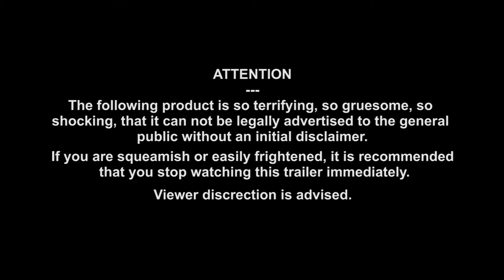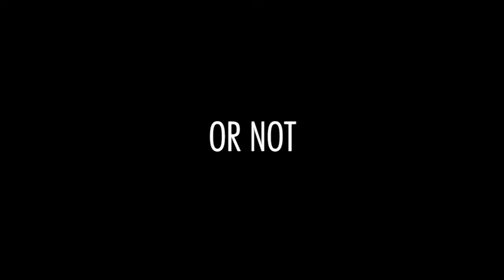NEW KICKSTARTER - Zenescope's Horror Boxed Set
Get ready for the next Zenescope Kickstarter... The Horror Boxed Set! This set will include 2 previously published, highly acclaimed horror stories by Zenescope President and Co-founder Joe Brusha, along with a never before seen graphic novel by Zenescope VP and Co-founder, Ralph Tedesco!

Don't miss out on the early bird specials happening TODAY August 25th at 3pm EDT.